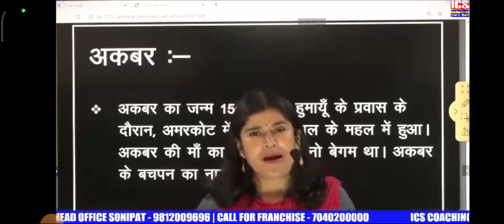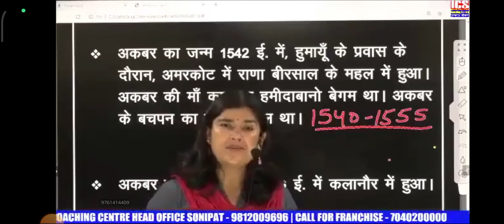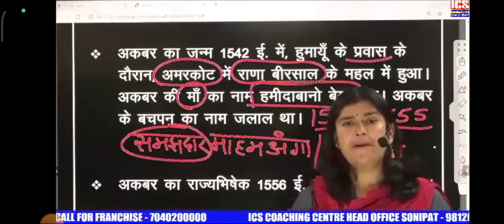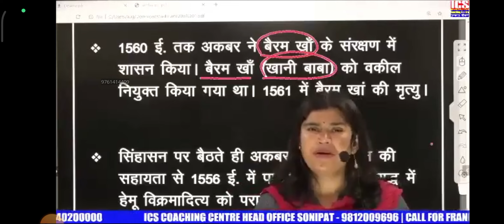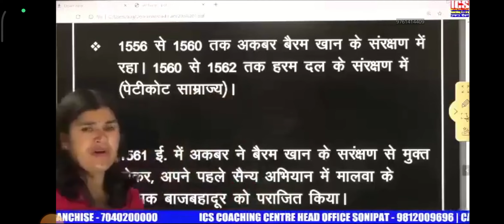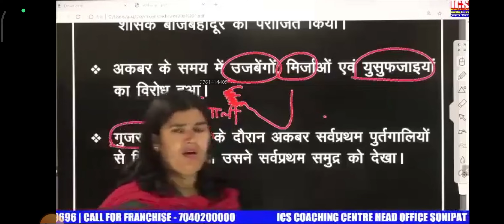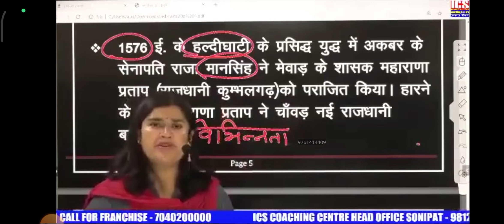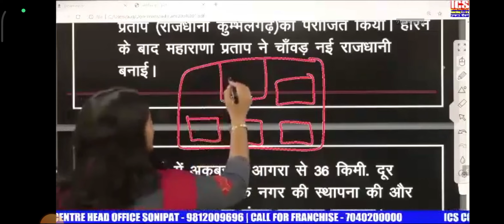Mugal Samrajy Akbar 4th (7july2023)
Akbar 4th (7july2023)